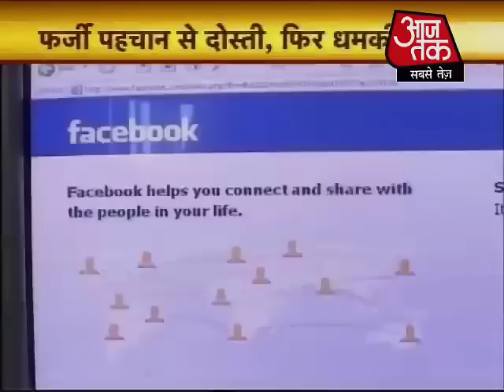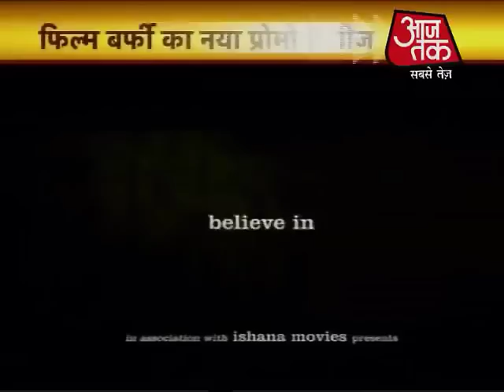टॉप न्‍यूज: अभी तक की 100 अहम खबरें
कोयला घोटाला मामले में प्रधानमंत्री मनमोहन सिंह के इस्‍तीफे पर अड़ी बीजेपी. मुख्‍य विपक्षी पार्टी का कहना है कि जब तक पीएम इस्‍तीफा नहीं देते तब तक संसद को नहीं चलने दिया जाएगा.